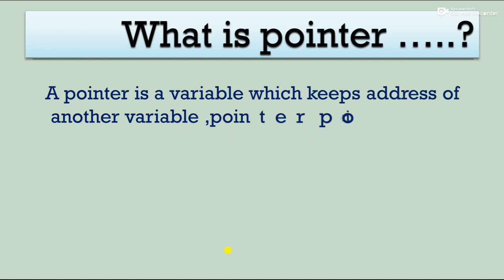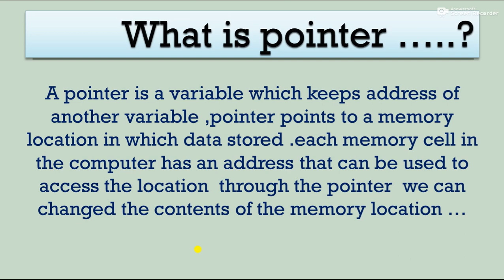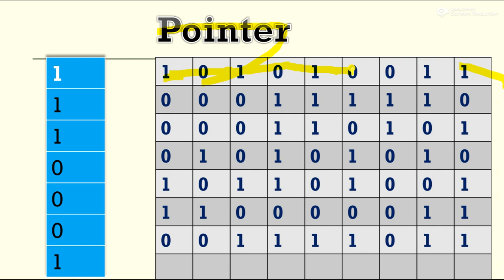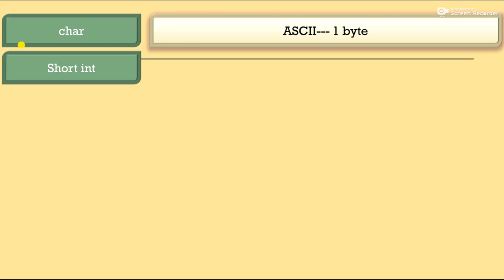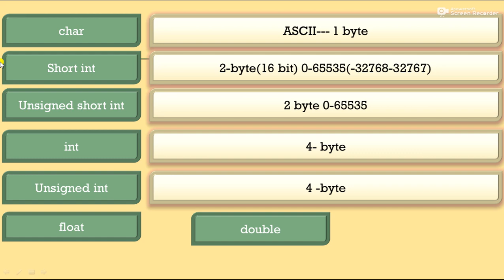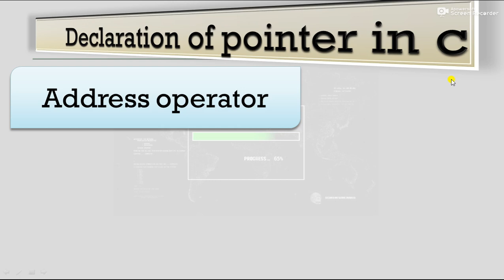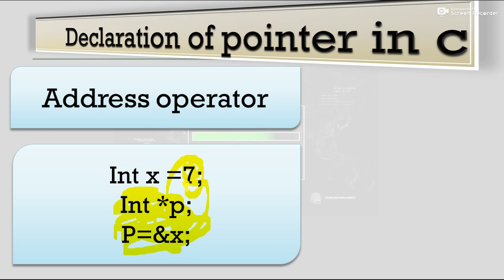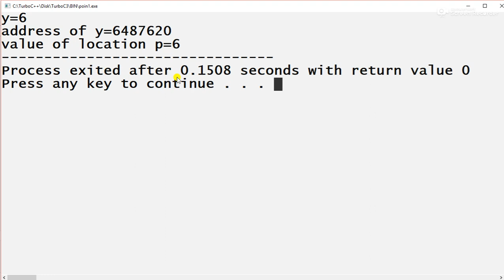Pointer in c programming and its decleration in hindi and urdu what is poiter int float double